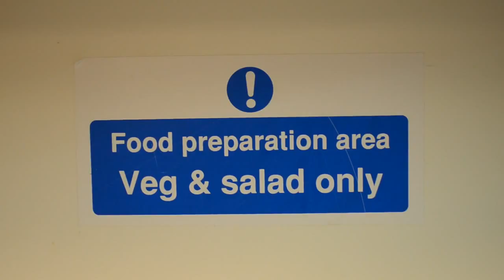Tom Aikens Dinner at Blythswood Square, Glasgow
Watch the chefs in action as they prepare the food for the Tom Aikens Dinner at Blythswood Square, Glasgow.